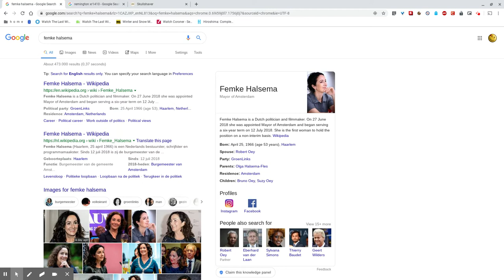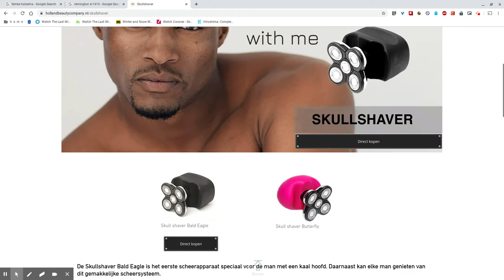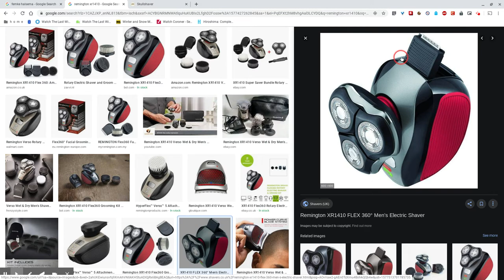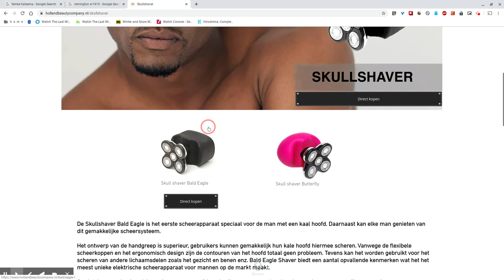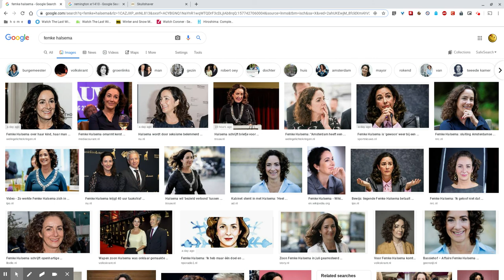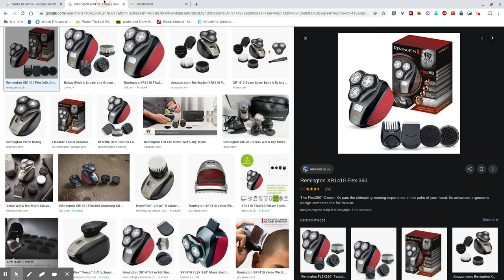Remington XR1410 Scheerapparaat (Het ideale kerstkado?)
Ik heb mijzelf verwend, met een prachtig kerstkado. De Remmington xr1410 Flex 360 Grooming Kit. Het allerbeste scheerapparaat ooit!